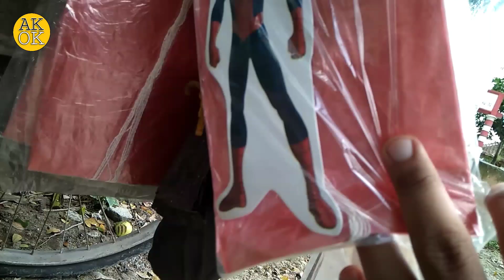Mbah Datuk, Penjual Mainan anak-anak LEGENDARIS Asal Ngraho, Bojonegoro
Seseorang Yg Konsisten Jualan Mainan Anak-anak Sejak Tahun 1980'an.
Beliau Sangat Konsisten dalam Usahanya.
Terbukti saat video ini saya Upload di FB Banyak Yg Reapon Positif.